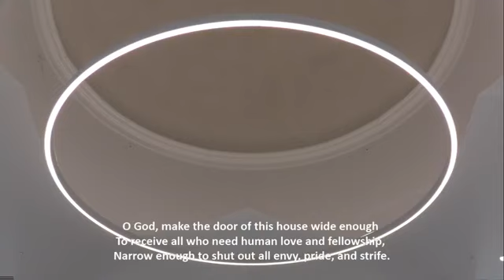Consecration of Yates Chapel - July 15, 2020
View the formal consecration of Yates Chapel in the Selby & Richard McRae Christian Center, located on the campus of Millsaps College. Special guests for this service included The Rev. Dr. Stephen Cook, Dean of the Mississippi Conference, Superintendent of the West Jackson District and Millsaps Trustee, and Bishop William T. McAlilly, Presiding Bishop of the Nashville Episcopal Area of The United Methodist Church and Millsaps College Class of 1978.